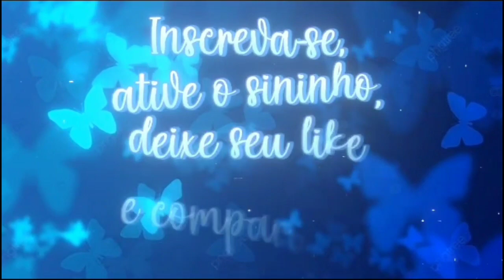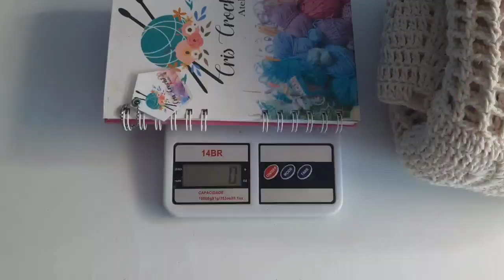TAPETE ALFA /APENAS 1 KG DE FIO 🤍 Super lucrativo e muito fácil de fazer!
Um Super tapete, econômico e fácil de fazer!! 🤍